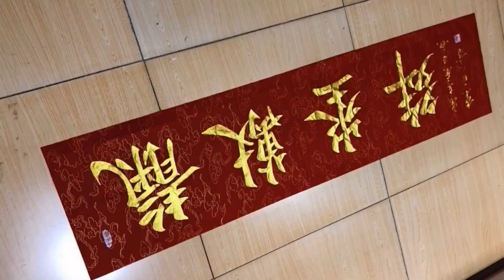认识这几个字算你厉害！书法欣赏！The best Chinese calligraphy/최고의 한국 서예/最高の書道